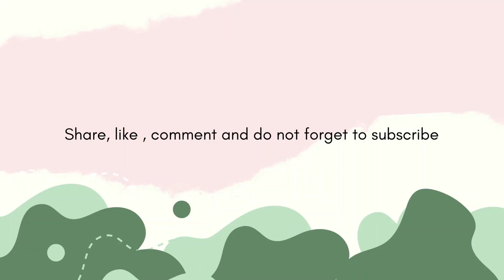Factors to Consider When Purchasing Laptop?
In this video, we will come to know about the factors that must be considered when purchasing laptop.